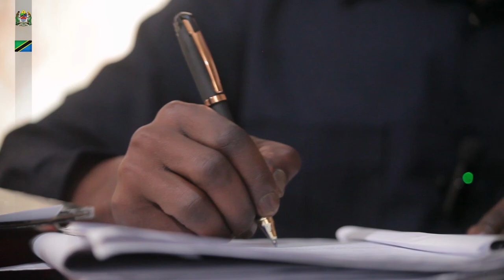makala maalumu ya utekelezaji wa shughuli za ustawi wa jamii wilaya ya mbulu by Tomic Simbeye 20